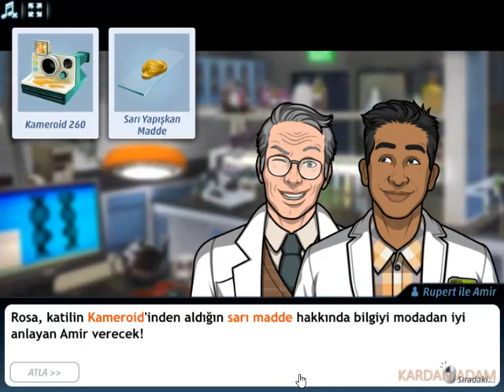Criminal Case-The Conspiracy-Dans Pistinde Cinayet-The Greens-Case #15_6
Türkçe

criminalcase Yıllık